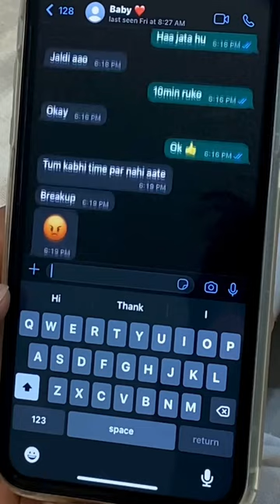सच्चा प्यार कभी साथ नहीं छोड़ता❤️